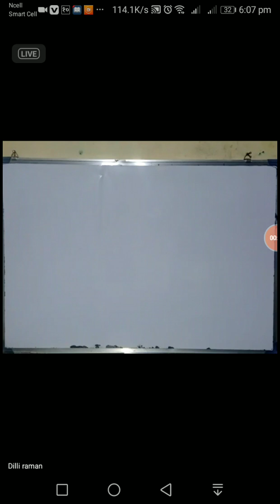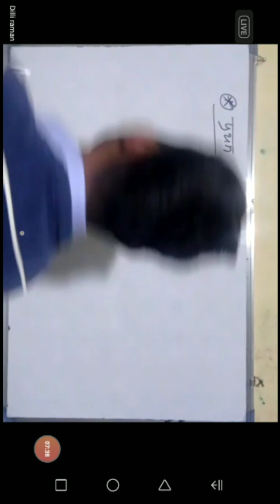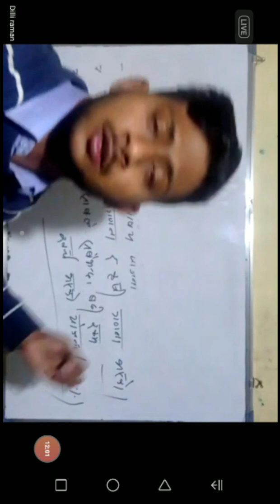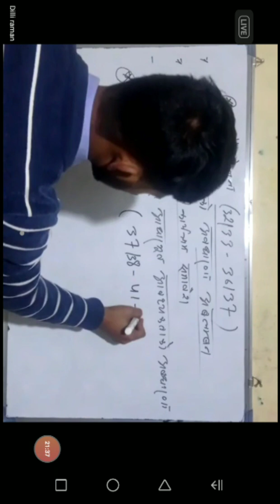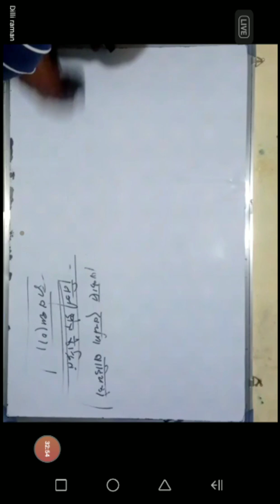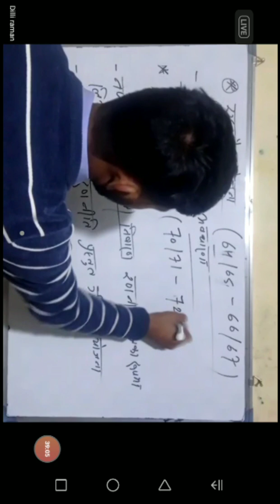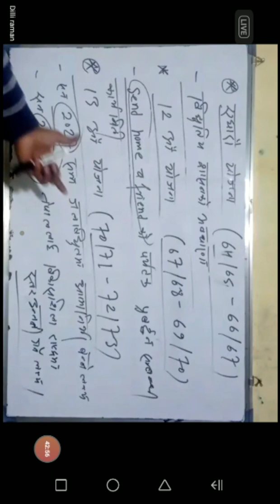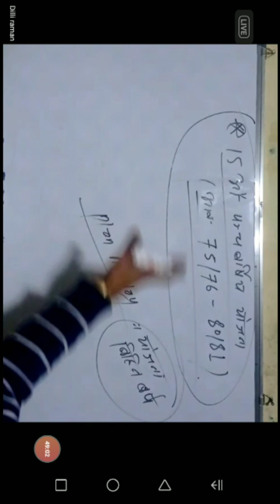tsc yojana haru by dilli raman